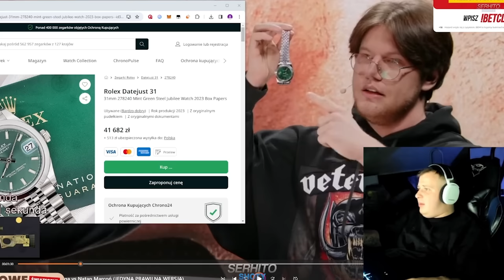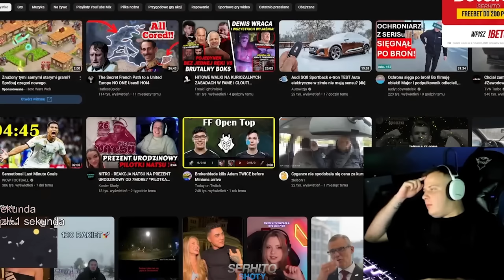NITRO OGLĄDA F2F SZELIGA VS MARCOŃ | FAME MMA 20